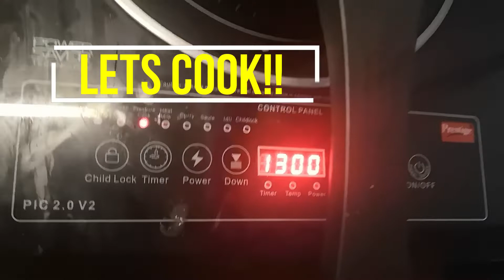WHITE SAUCE PASTA | INDIAN PASTA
In this video we have prepared Italian white sauce pasta with a fusion twist of Indian style.

Ingredients:

1.One cup of Pasta  (Boiled)
2.Boiled vegetables of your choice
3.Chopped  Garlic and Green Chili
4.Flour- 2 Tea spoon
5. One cup of milk
6.  1/4 teaspoon of pepper
7.  1/4 teaspoon of redchilli flakes
8.Chopped Parsley and Capsicum
9.Salt as required
10. Chicken or Paneer (optional )
11. Butter-2 Spoons
12. Oil -1 teaspoon

This is best suited for 2 Servings.

White sauce pasta is one most favorite and tasty Italian dish to try.,Italian Pasta is what comes to mind if we think about Italian foods,This white pasta can be made including Panner in Pasta,Chicken in Pasta as well,This Homemade Pasta will for sure satisfy your taste buds, It is Easy to make Pasta,All it requires is around 5 mins or more to make this delicious Pasta,Do check out our previous video Spicy Indian Pasta,  Hope you guys enjoy this wonderful Italian which sauce pasta recipe with an Indian touch.